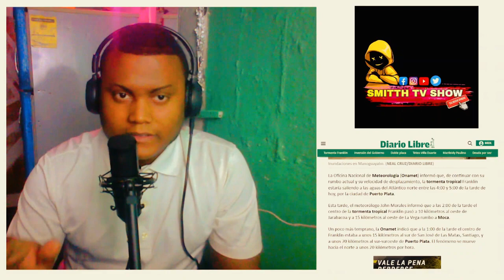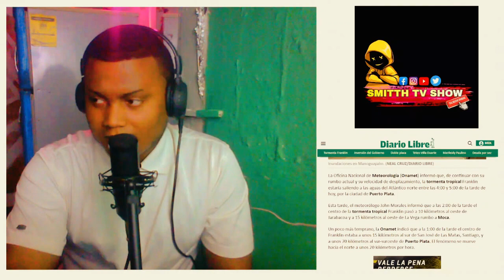Tormenta Franklin saldría del país esta tarde por Puerto Plata; fue ubicado al oeste de La Vega